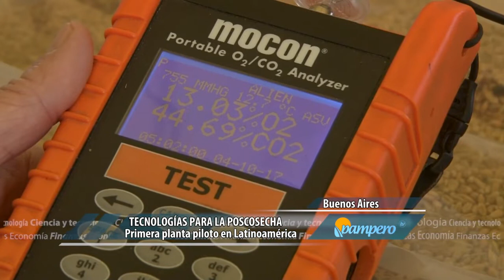Tecnologías para poscosecha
El INTA inauguró en Balcarce una planta piloto para la investigación y desarrollo de tecnologías orientadas al almacenamiento, acondicionamiento y procesamiento de granos. Esta planta, única de su tipo en Latinoamérica, es el resultado de la articulación entre el INTA, la Facultad de Ciencias Agrarias de la Universidad Nacional de Mar del Plata y el Conicet.